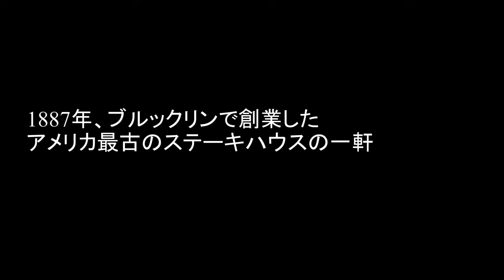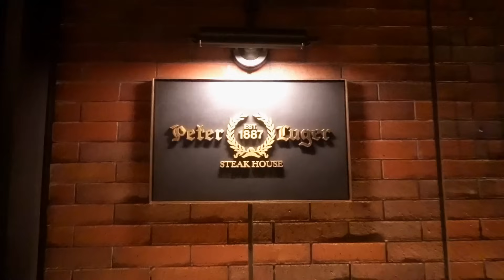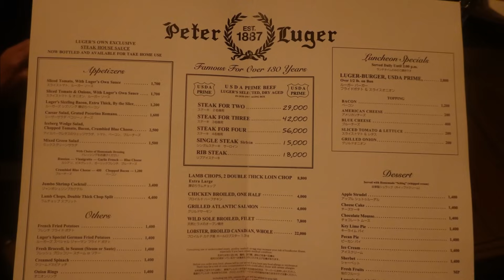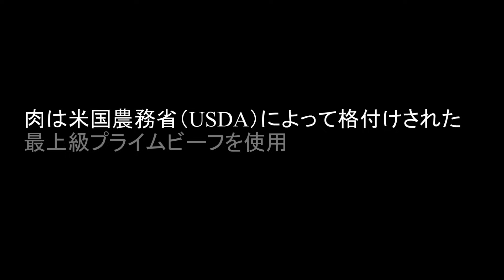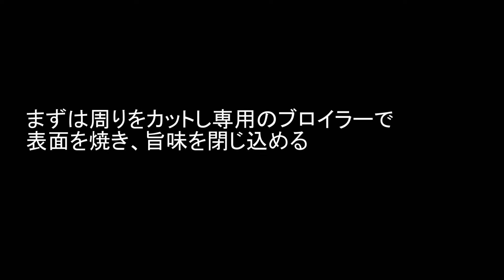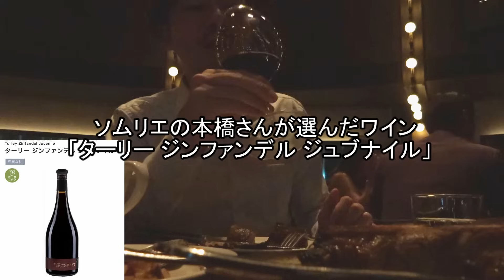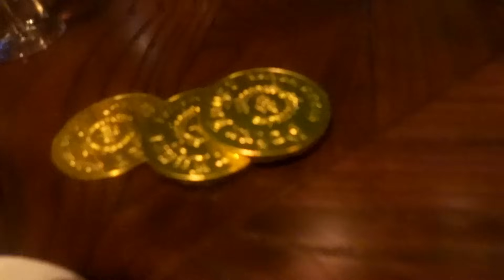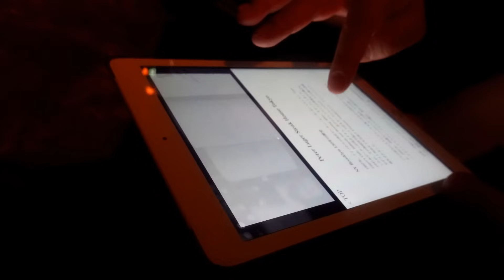【ステーキ③】ピーター・ルーガー・ステーキハウス 東京: 熟成肉を広めた世界最高峰ステーキハウスの海外初出店！大空間の中で堪能する究極のTボーンステーキ！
ピーター・ルーガーは1887年にブルックリンで創業したアメリカ最古のステーキハウスの一軒。
全米にドライエイジング(乾燥熟成)の美味しさを広めたお店。
ウルフギャングやベンジャミンなどもピータールーガーの流れをくんでおりいわば総本山。
今宵はNY以外に店舗を持たないピーター・ルーガーの海外初出店である東京店へ。

Peter Luger Steak House Tokyo(ピーター・ルーガー・ステーキハウス 東京)

【MUSIC】
Lakes - Harbours & Oceans
Autumn in Berlin - William Claeson
A Shorter Way - Magnus Ludvigsson
Noa's Waltz - Gustav Lundgren Trio
Nahoon Dub - Brendon Moeller